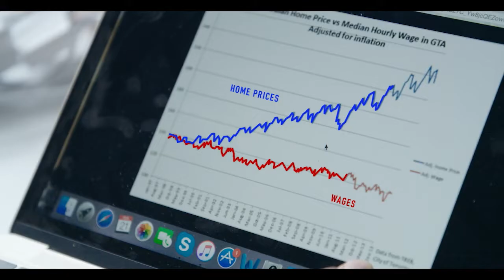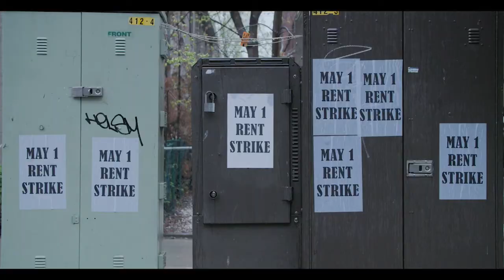PUSH | Trailer | DOK.fest 2019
“You’ve changed,” reads the large-scale graffiti emblazoned across many of Toronto’s apartment buildings. The madness of global gentrification seems to be never-ending but Leilani Farha, a UN Special Rapporteur, is fighting against the greed of the real estate industry.

Schweden 2019 – Regie: Fredrik Gertten – Produktion: WG Film Ab. Produzent: Margarete Jangård. Länge: 90 min. Vertrieb: Autlook Films